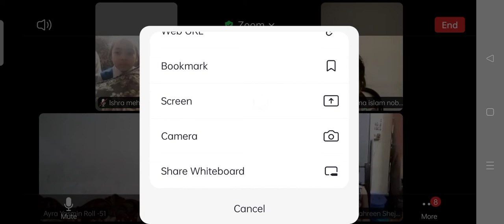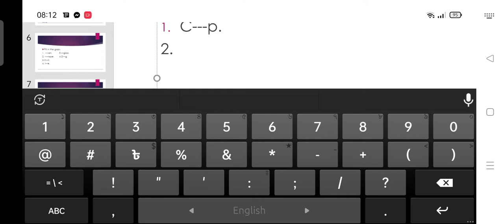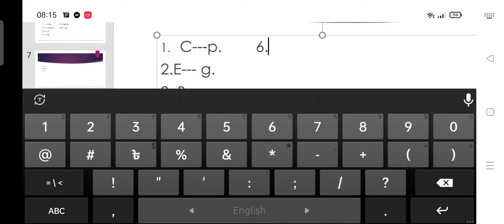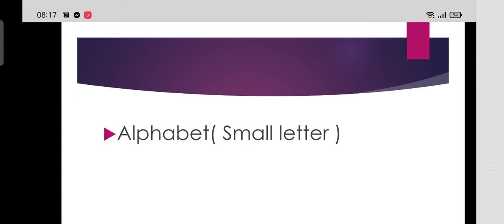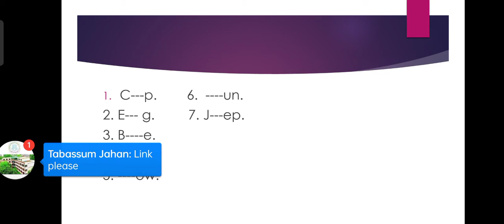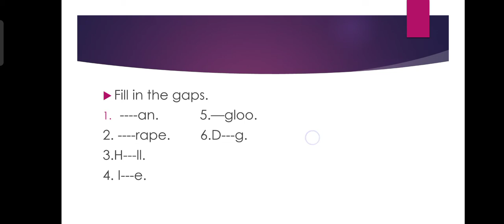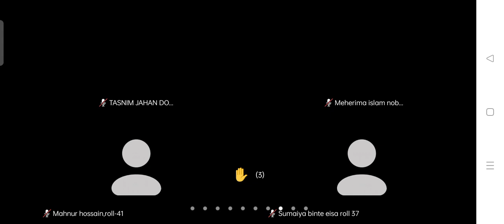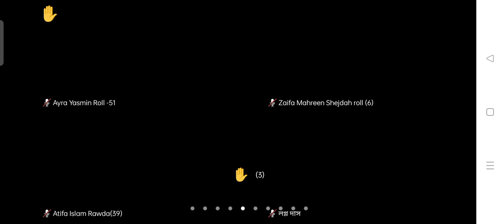EUGSC (13/3/22),Class :Nursery, Subject :English, Day:Sunday,Ismotara khanam